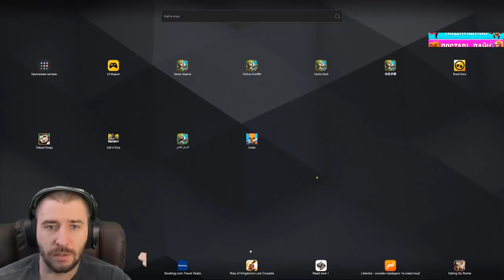БАГ ДЛЯ БЕЗДОНАТА \ ЭКОНОМИМ САМОЦВЕТЫ И ФАРМИМ ЗАПРЕДЕЛЬЕ \ БИТВА ЗАМКОВ \ CASTLE CLASH